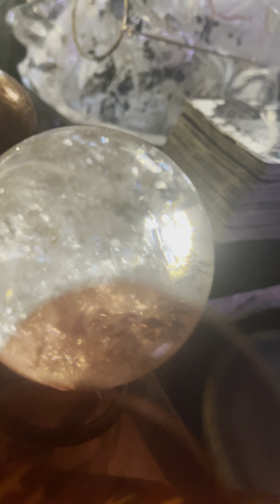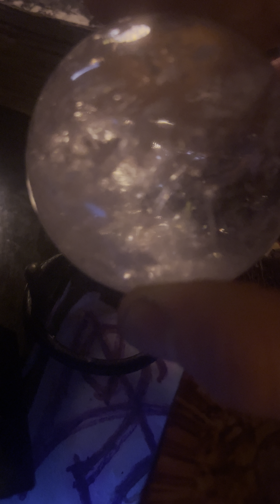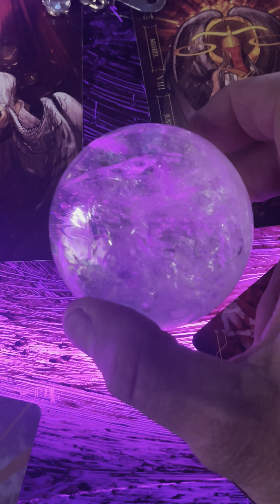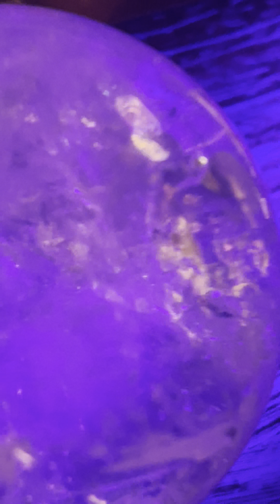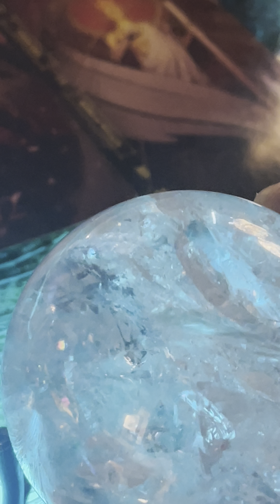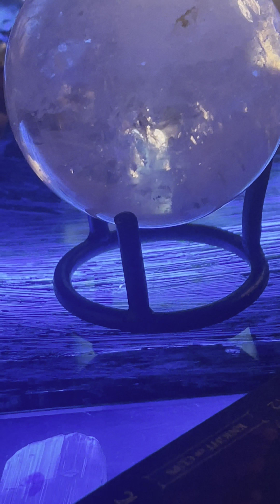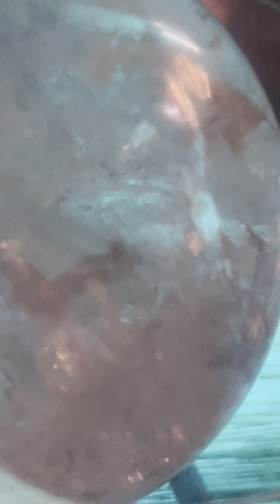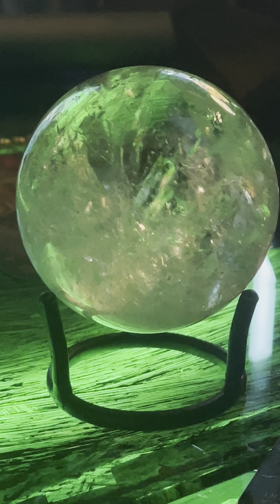QgotU crystal ball 🔮 Rorschachian Z show